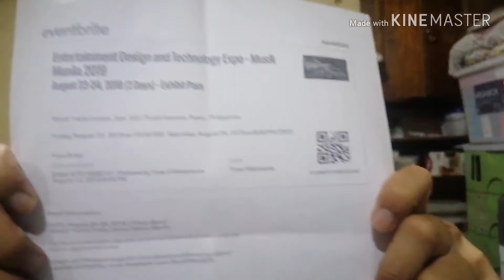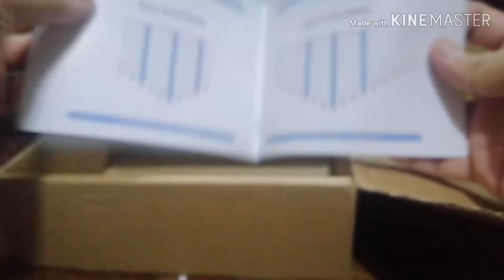What's inside the ecobag | villafuerte vlogs | kaloko vlogs